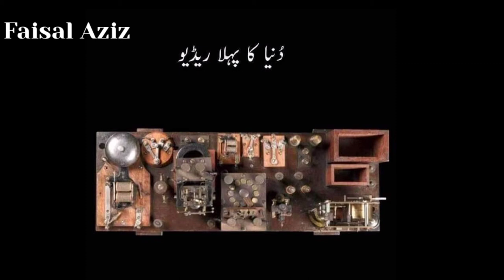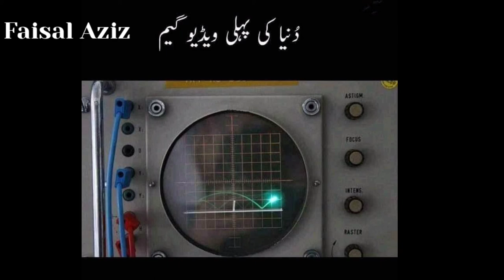Historical Knowledge/and Picture/Faisal Aziz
This video historical and revise your memory.

Faisal Aziz.

Inshallah this video increase your historical knowledge.